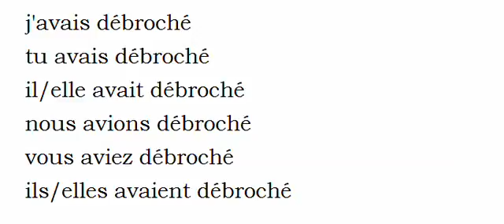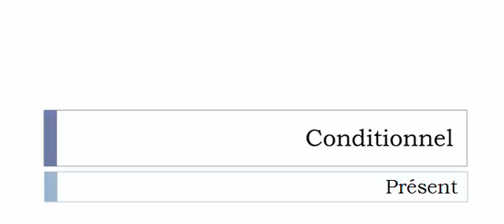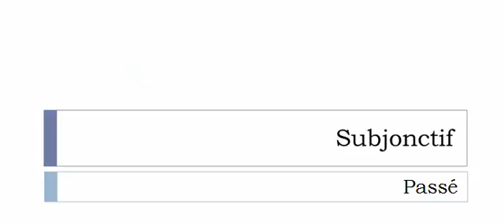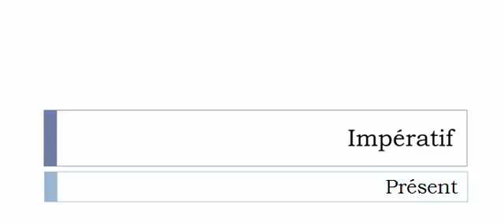Französisch lernen = Konjugation = Débrocher